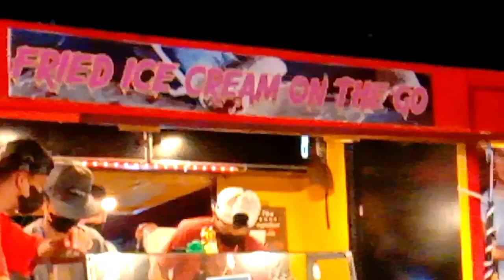PAHINONGOD FESTIVAL 2023 CLOSING PROGRAM | CARRASCAL SURIGAO DEL SUR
pahinongod festival 2023 sa mga taga carrascal surigao shout out sa inyong lahat sana kung ma panood nyo anh video nato sana mag subscribe kayo sa aking you tube channel# pahinongodfrstival2023